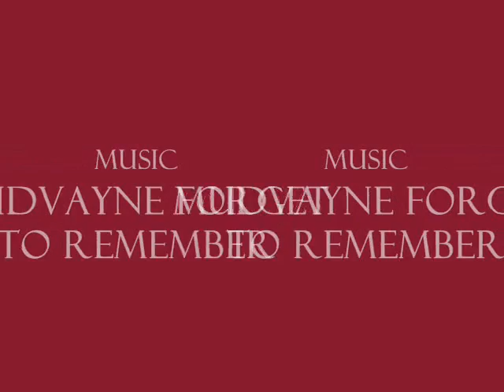The curse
A horror film about a curse that was awoken by a 14 year old boy and became possesed  then he murders his friends to eventuly commit suicide all in all its all very messy and extremly scary infact you will crap your self with gastric precautions of my god there a flange on your head. oh and by the was the weapon isa drumstick so go bum yourself.